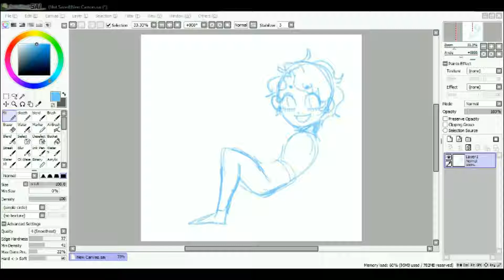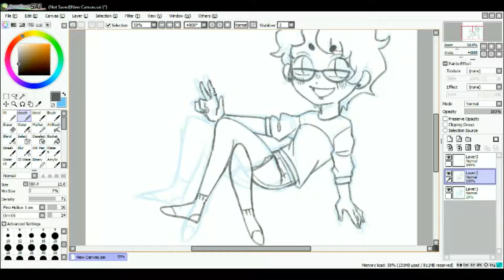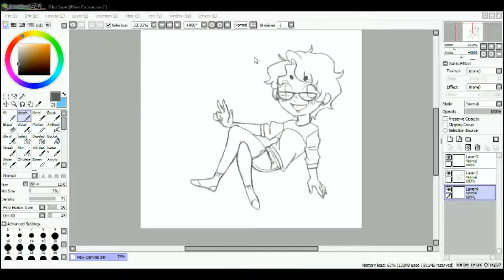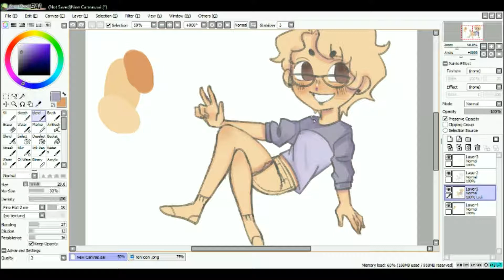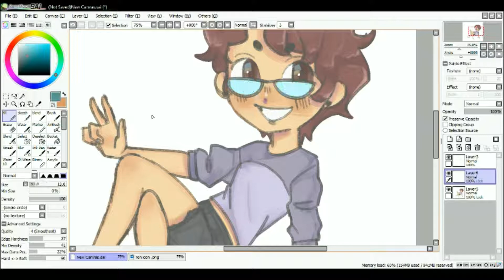Ron Avatar [SPEEDPAINT]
trying a new recording program, what do you guys think???

Character design @ me
Art@ Me